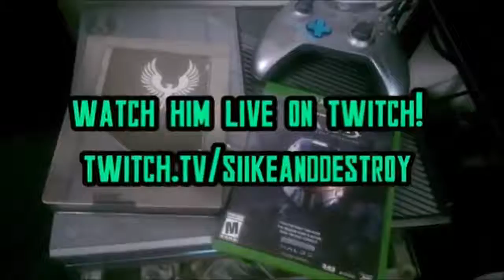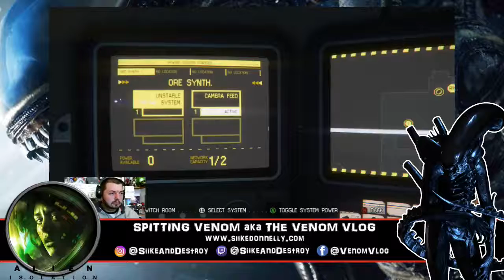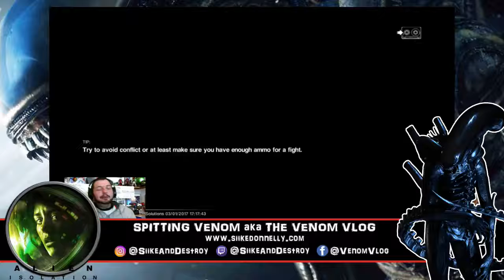Alien: Isolation - Part 4